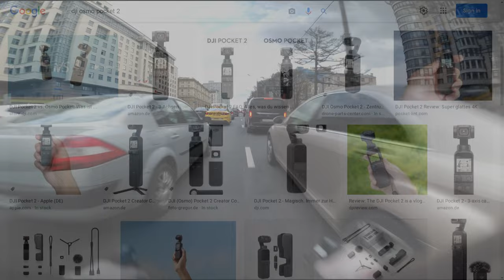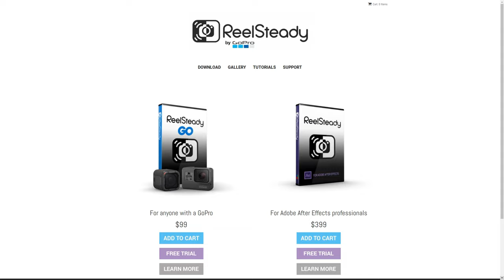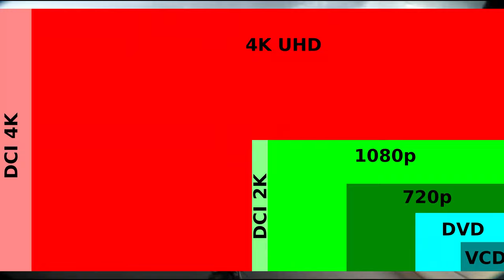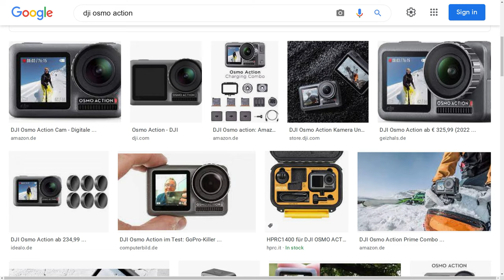На какую камеру я снимаю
Надеюсь, это самый мерзкий обзор action-камер на ютубе.

Музяка:
Jerry Martin — The Morning Commute
Andy Brick — Wheels of Progress
Andy Brick — Deserted
Все из саундтрека к SimCity 4.